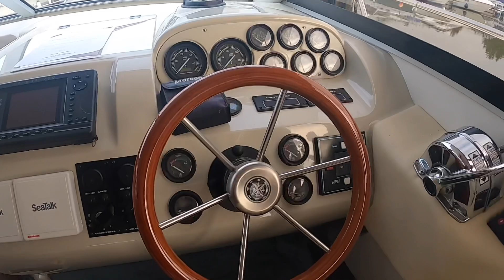Sealine 330 Statesman Current Price: £69,950 Year: 1995 Length: 10.39m